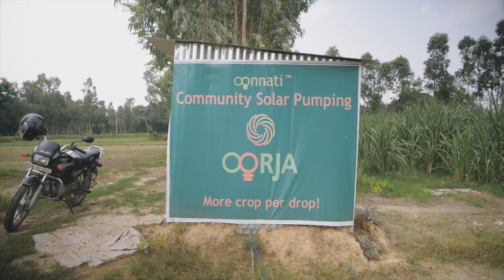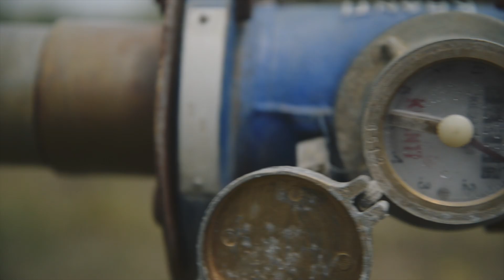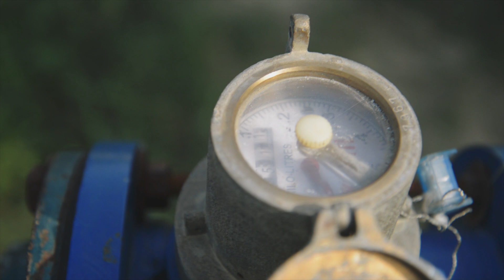Solar panels for rural India ft. Oorja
This past decade India has managed to connect every household to the national grid. But what does it actually mean? In rural India there is a real lack of reliable source of energy for domestic and commercial use.

In this video I meet with the social enterprise Oorja in the north of India. They put in place a quite interesting system. As they don't have access to electricity, the farmers of this area used diesel pumps to irrigate their fields, that are not environmentally friendly, bad for health and really expensive. To respond to this problem Oorja implemented solar pumps that farmers can use on demand and only pay for what they use. It is a great improvement for them as they don't have to invest in the technology themselves and they can now control the irrigation of their field and increase their income.

A special thank you to:
Lanvin Concessao - Project Analyst
Pushpendra - Field Agent

My gear:
MY CAMERA
MY MIC
MY LENS
MY BACKPACK
MY COMPUTER
MY DRONE
MY ACTION CAM
MY NOTE BOOK
MY TRIPOD
MY SD CARD STORAGE
MY HARD DRIVE
MY ND FILTER